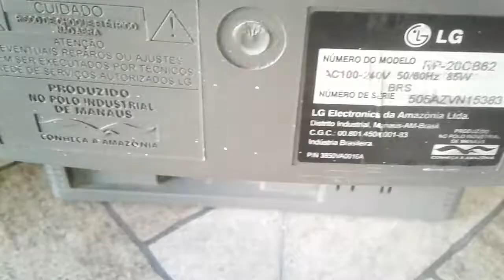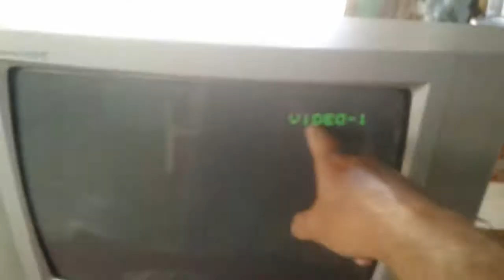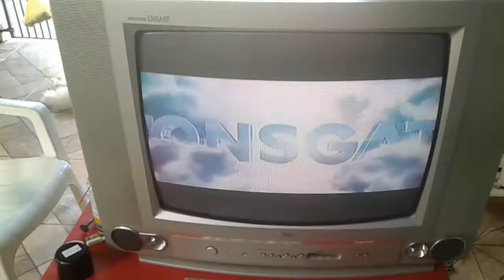Tv lg rp 20cb62 sem imagem.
Nesse vídeo compartilho com vc a revisão desse tv Onde o resistor de abl de 1k estava aberto e várias soldas fria.